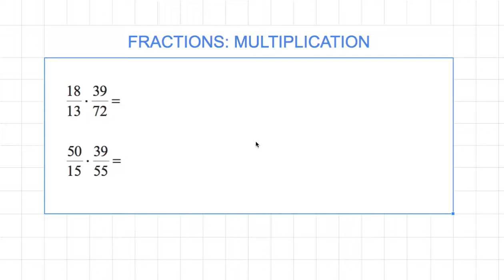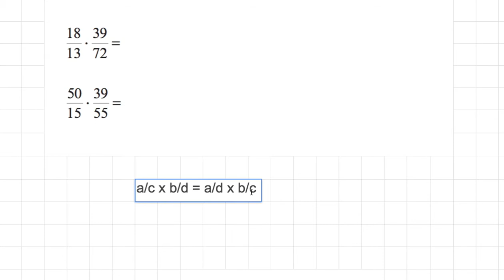[숫자와 논리] 344 - 18/13 x 39/72